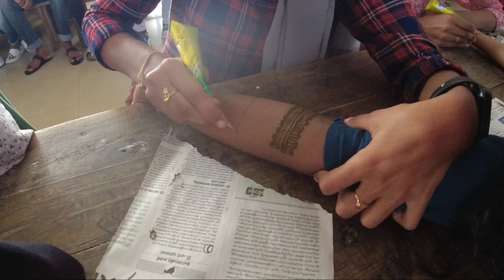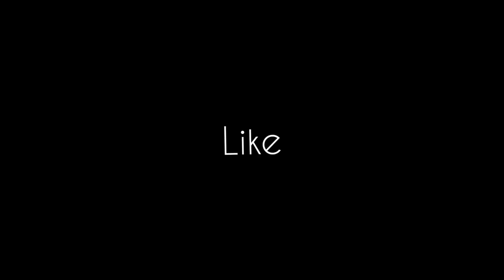ഒരു തകർപ്പൻ പെരുന്നാളാഘോഷം ! Full Video ! 🤩😘 Mes Cherpulassery